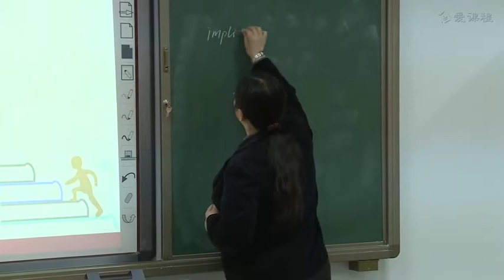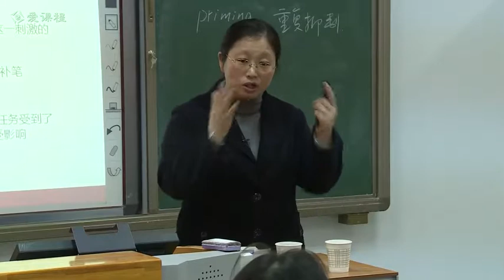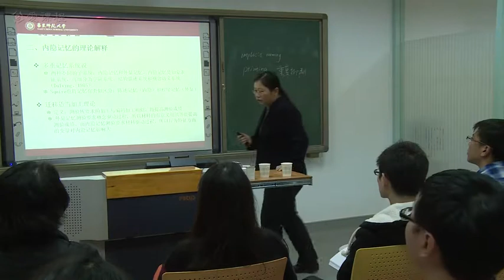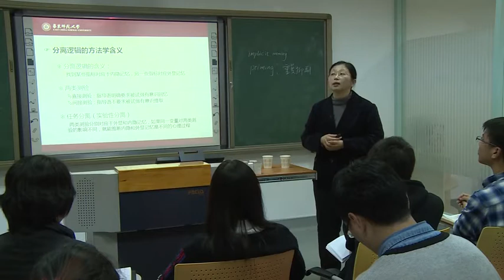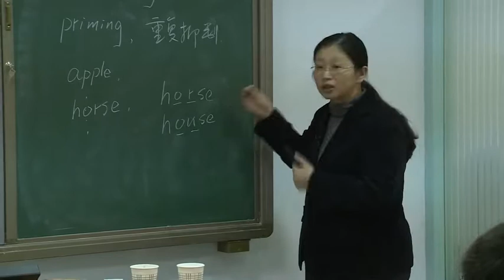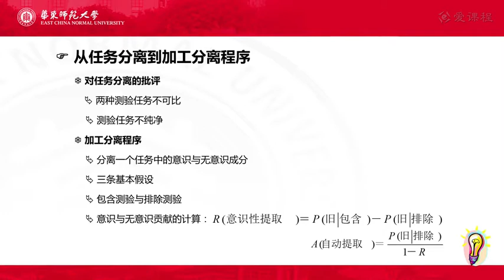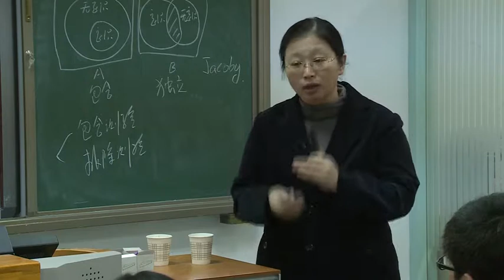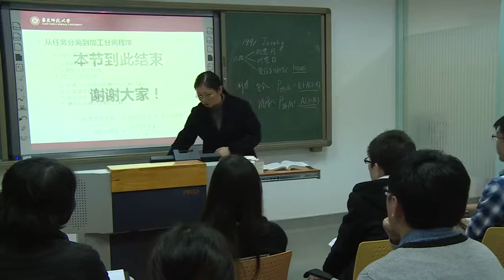47 第8章第3节 内隐记忆